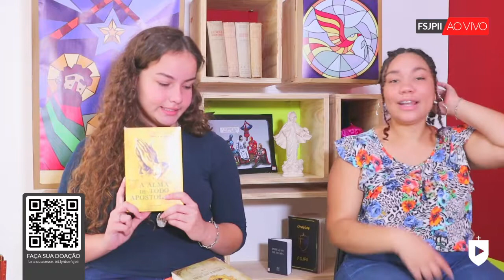ORAÇÃO DA MANHÃ | Sophia & Gabi Barone